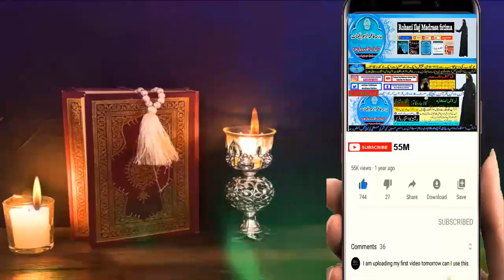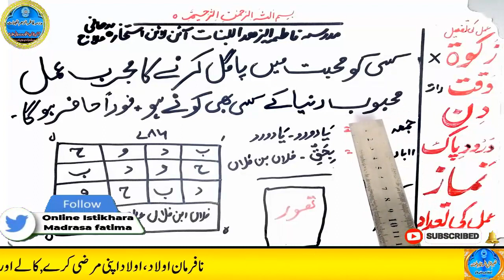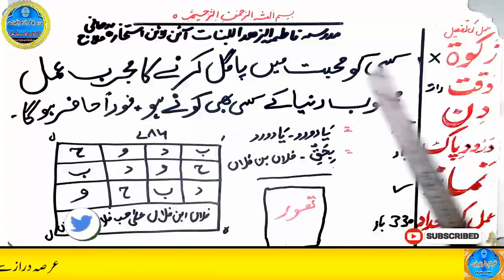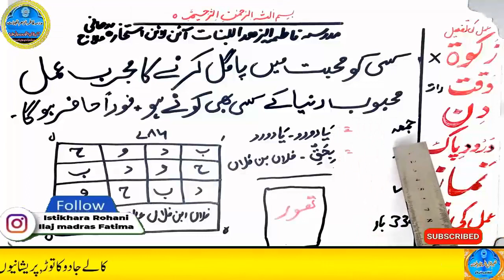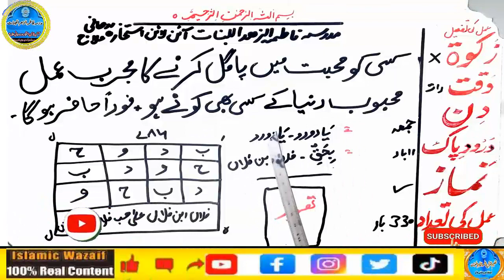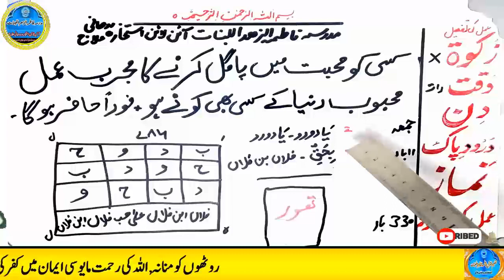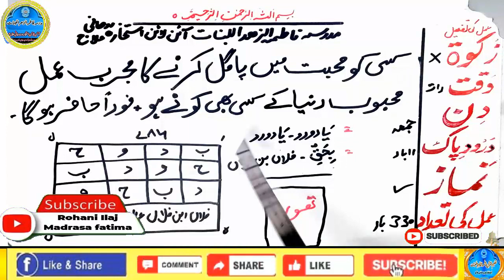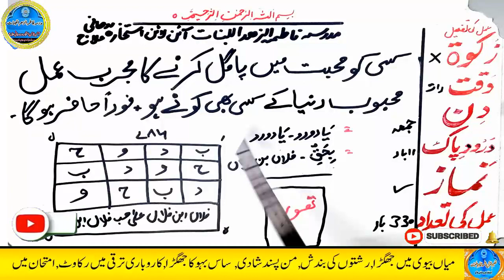mohabbat ka wazifa, wazifa for love, love marriage, mohabbat ka wazifa aag jesa, mohabbat ka taweez